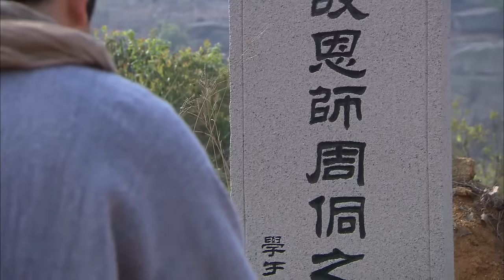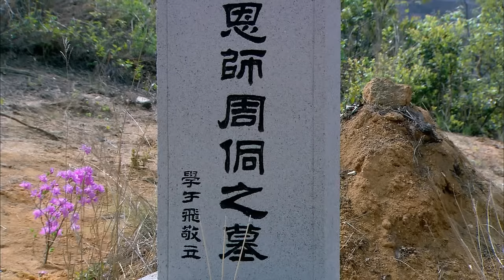【功夫电影】功夫小伙勇闯敌军大营，竟然是为了天下苍生 ！⚔️ （ 黄晓明，林心如，吴秀波，刘诗诗，罗嘉良，邵兵，于荣光领衔主演）⚔️kungfu | 功夫 | 功夫大師 | 歡迎訂閱